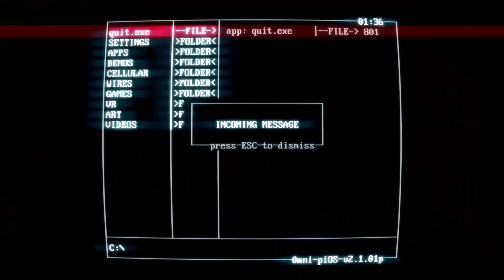ZARDONIC - Superhot (FWTN MIX) | SUPERHOT: MIND CONTROL DELETE COVER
Ciao Folks!
Me and Teo decided to make a cover of this super cool soundtrack (written by @djzardonic   for @SUPERHOTGAME  game) using guitars. Enjoy!